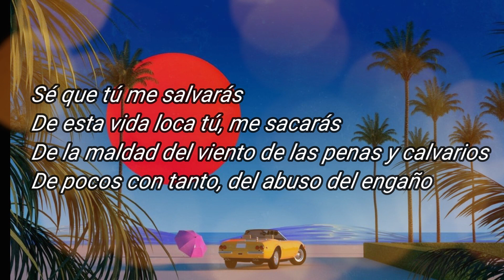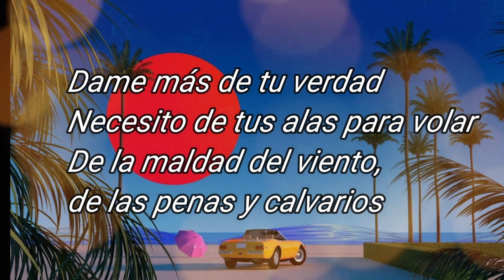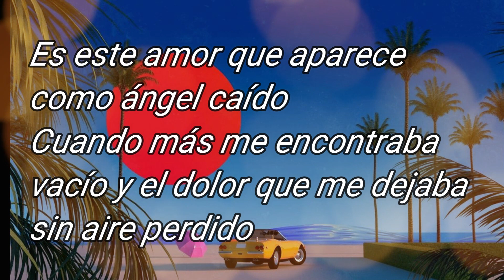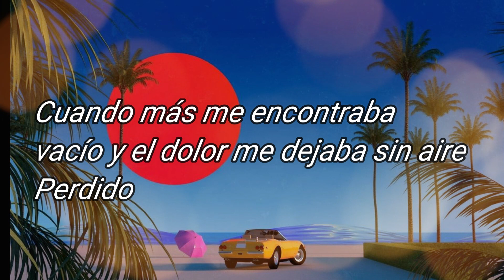Rebujitos - Este amor (Letra/Lyrics)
Rebujitos Este Amor

Letra: Este Amor

Sé que tú me salvarás
De esta vida loca tú, me sacarás
De la maldad del viento de las penas y calvarios
De pocos con tanto, del abuso del engaño
Es este amor que hace que todo tenga sentido
Cuando todo caiga en el olvido
Y la tierra comience a curarse
Es este amor que aparece como ángel caído
Cuando más me encontraba vacío y el dolor me dejaba sin aire perdido

Dame más de tu verdad
Necesito de tus alas para volar
Cuando más me encontraba vacío y el dolor que me dejaba sin aire perdido

Este amor que me rescata del vacío
Este amor que me desata de cada lío

Cuando más me encontraba vacío y el dolor me dejaba sin aire
Perdido